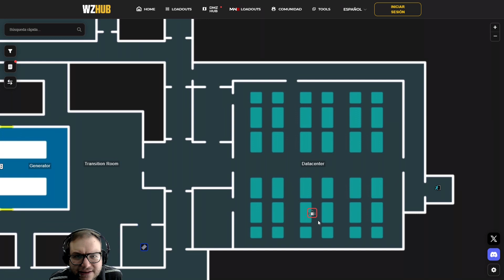🤝 Cortesía Profesional | Compañía Shadow DMZ Warzone rescata al rehén de la armería del Edificio 21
Me ayudas para seguir haciendo videos como este.

GPU: nvidia GeForce RTX 2060 super 8GB
CPU: Intel® Core™ i9-13900K Processor
Placa: ASUS ROG Strix Z790-E Gaming
Disipador: Noctua NH-U12A chromax.Black
Ram: Corsair Corsair Vengeance DDR5 de 64 GB 5600 MHz
Disco Duro: Sandisk SSD PLUS 1000GB
Monitor: ASUS TUF Gaming VG259QM 24.5” Monitor, 1080P Full HD (1920 x 1080), Fast IPS, 280Hz
Case: Thermaltake Element T
Front Fans: Noctua NF-A14
Auriculares: OneOdio A71D